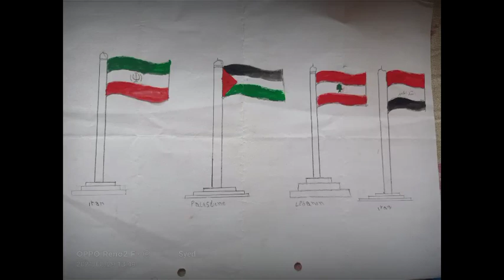My Painting 2016 to 2021 || Syed Murtaza Rizvi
My Painting.
2016 to 2021.

Rizvisyedmurtaza

Hashtags.